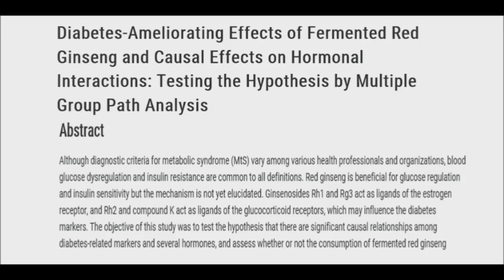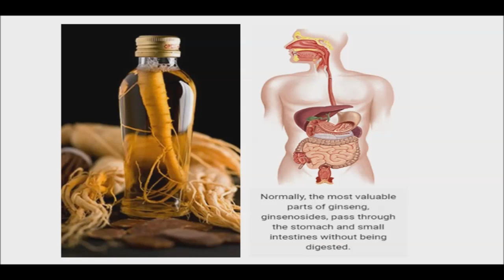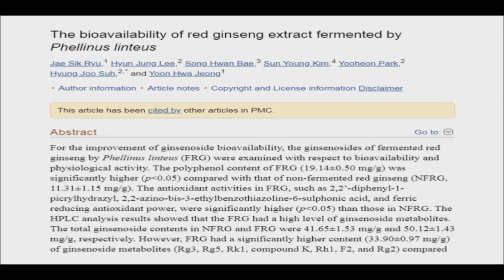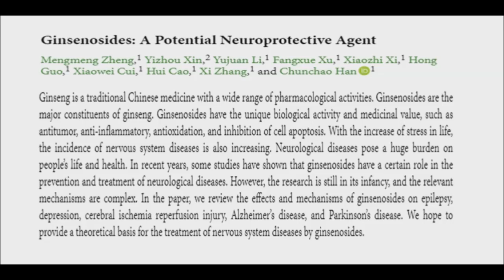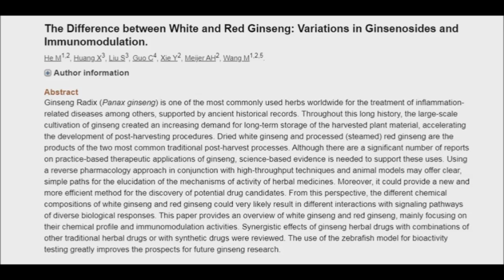Fermented Red Ginseng is More Powerful than White, Red, Sun or Raw Ginseng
Several studies from the past few years have confirmed Panex ginseng’s numerous health benefits. Now we find these benefits can be boosted through fermentation. Recent studies have found that fermented ginseng has numerous health benefits, including anti-aging benefits and cancer prevention.

For example, in a 2013 study from Korea’s Seoul National University, researchers gave 93 postmenopausal women with insulin resistance and metabolic syndrome either fermented red ginseng – Panex ginseng – or a placebo for two weeks.

One of the issues with ginseng treatment or supplementation has been its variable effects. For some, ginseng is extremely effective for a number of conditions, including immunity, aging issues and others. But others have found ginseng’s effectiveness to be desired.